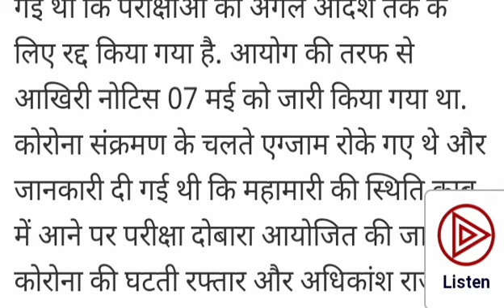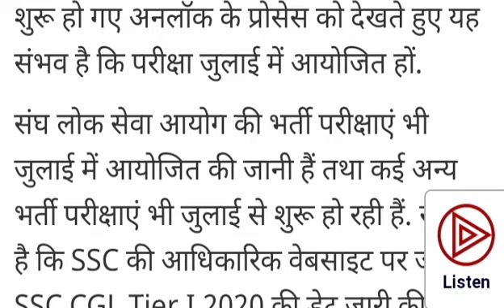SSC CGL Tier I 2020 Date: ऑनलाइन टियर 1 परीक्षा को लेकर ये है आयोग का लेटेस्‍ट अपडेट